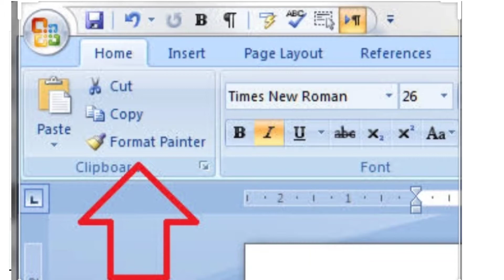Lec-32 | Format Painter in MS-Word 2007 | In Hindi | HBSE | 2020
Sulochana kasnia
Sulochanakasnia
Sulochana Kasnia